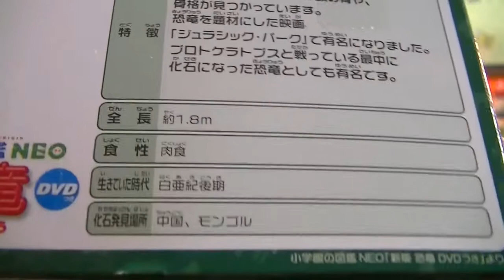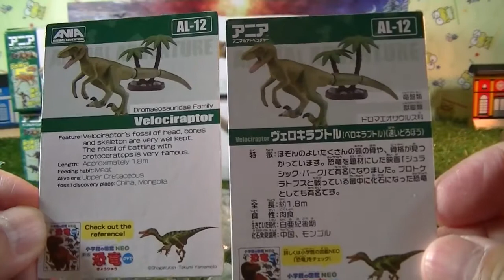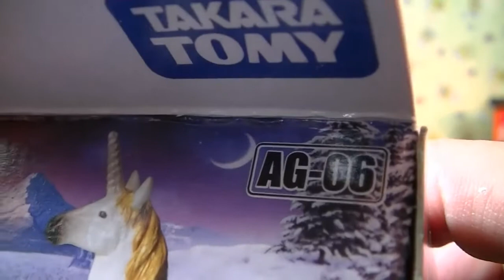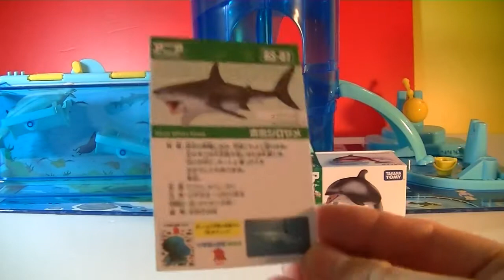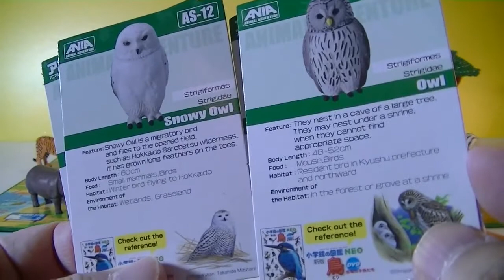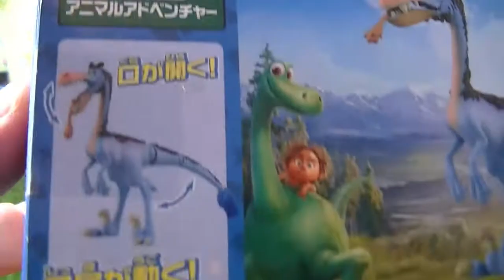Takara Ania 10 animals part 4 アニア アニマルアドベンチャー,タカラトミ (01376 z)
Takara Ania 10 animals part 4 アニア アニマルアドベンチャー,タカラトミ
開封 アニア AS-06 カバ Takara Tomy Ania Animals hippopotamus
開封 アニア　AS-12　フクロウ＆シロフクロウ Takara Tomy Ania Animals Owl & Snowy Owl
unbox Ania Animal Adventure AP 05 alpaca
unbox Ania Animal Adventure AP 06 capybara parent and child
unbox Ania Animal Adventure AP 07 pony
unbox Ania Animal Adventure AP 08 with Sheep with a chick
unboxing Takara Tomy Ania Ania AS-28 Flamingo
unboxing Takara Tomy Ania AS-27 Okapi
unboxing Takara Tomy Ania AS-26 Wolf (with boys)
unboxing Takara Tomy Ania AS-25 Steller's Sea Eagle